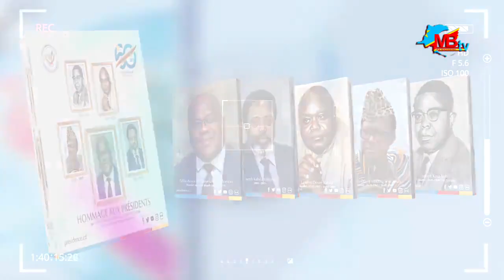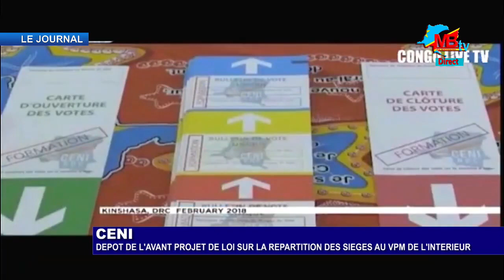LE JOURNAL DU 24 MAI 2023